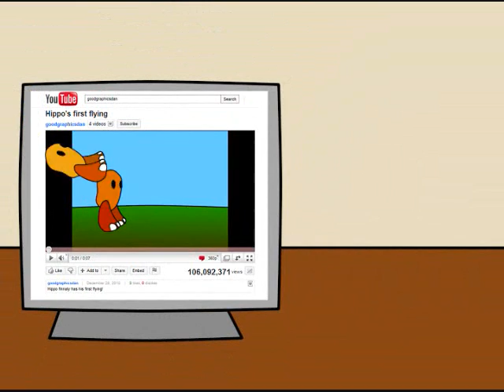Hippo's first video for the female demographic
Hippo's fame finally brings about his first actual product.